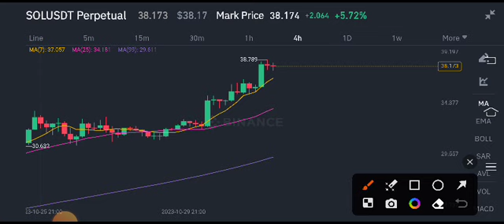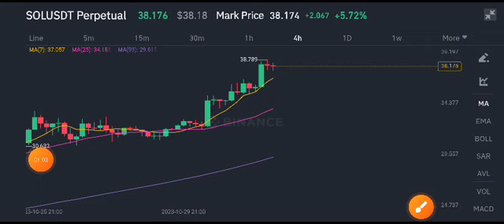SOLANA Price Prediction! SOLANA News Today